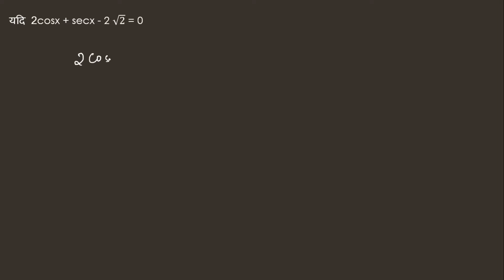यदि 2cosx + secx - 2 √2 = 0 . Find x | SSC CHSL 2023 MATH KI TAIYARI | VITORR CLASSES | SSC 2022